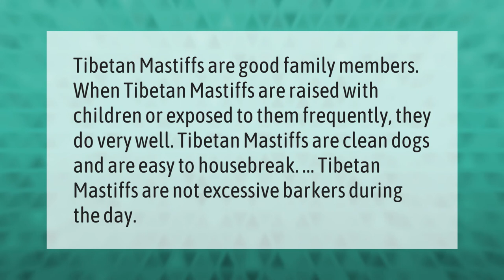Are Tibetan mastiff good family dogs?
Tibetan Mastiff • Are Tibetan mastiff good family dogs?

Laura S. Harris (2021, May 24.) Are Tibetan mastiff good family dogs?
    AskAbout.video/articles/Are-Tibetan-mastiff-good-family-dogs-247850